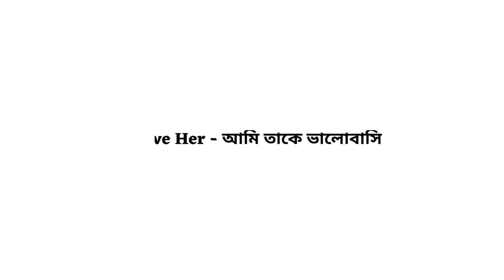I Love Her Meaning in Bengali | I Lover Her Bangla Meaning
এই ভিডিওতে দেখে নাও ইংরেজি I Love Her এর বাংলা অর্থ ।